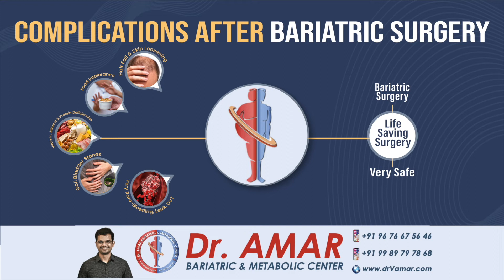Complications after Bariatric and Metabolic Surgeries - Dr. V. Amar, Obesity Surgeon - 96766 75646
Are Bariatric and Metabolic Surgeries dangerous?

What are the major complications after Bariatric and Metabolic Surgeries?
People think that are bariatric surgeries are very dangerous. But actually there are very very safe surgeries. Bariatric and Metabolic surgeries are  performed for long lasting weight loss and long-term remission from type 2 diabetes. Infact obesity and type 2 diabetes are dangerous.
If anyone is suffering from severe obesity and severe diabetes there are at life risk.

Please check out the video of the rare complications of bariatric and metabolic surgeries and the measures taken to prevent these complications and how they are treated….

ARE YOU SUFFERING FROM OBESITY AND SEVERE DIABETES?
TAKE EXPERT OPINION NOW...

Dr. AMAR VENNAPUSA
Chief Consultant Bariatric & Metabolic Surgeon
Dr. Amar Bariatric & Metabolic Center,
Hyderabad, India